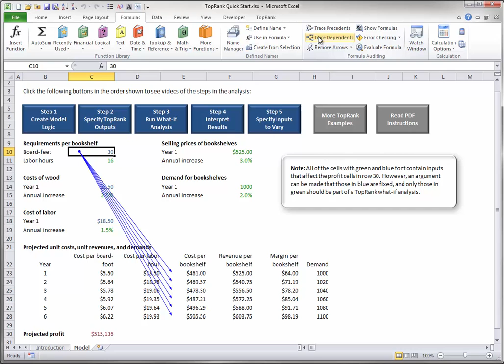TopRank Quick Start - Step 1: Create the model logic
These short, interactive tutorials are designed to teach you how to use TopRank software.
This is the video that corresponds to Step 1.